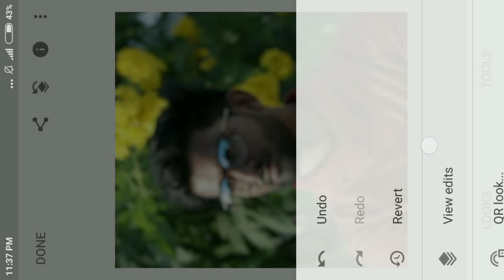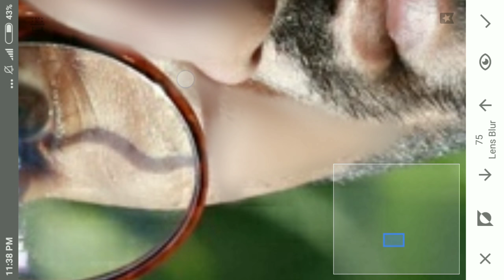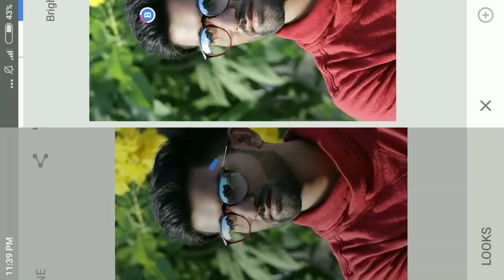How to remove pimples and SMOOTH Skin in Snapseed tutorial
Hello Guys in this video you will learn how to make your skin smooth by using app Snapseed. Snapseed is the google photo editor by which you can edit your photos like photoshop.

snapseed app,
snapseed photo editing hindi,
snapseed editor,
snapseed tricks,
snapseed,
snapseed app download,
snapseed app editing,
snapseed add photo,
snapseed all tools,
snapseed app download link,
snapseed app use,
snapseed app tutorial,
snapseed awesome editing,
snapseed background